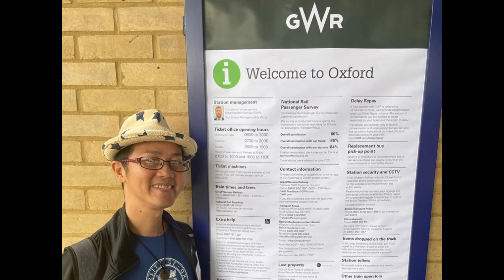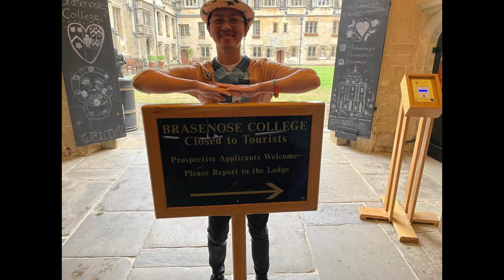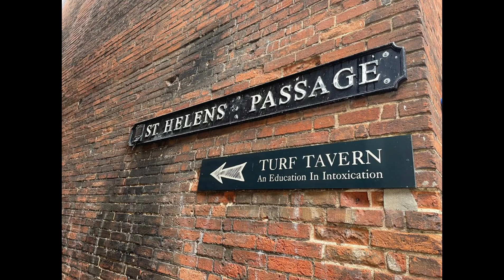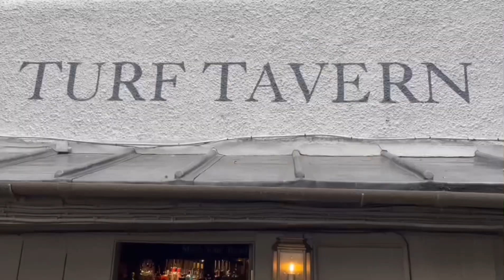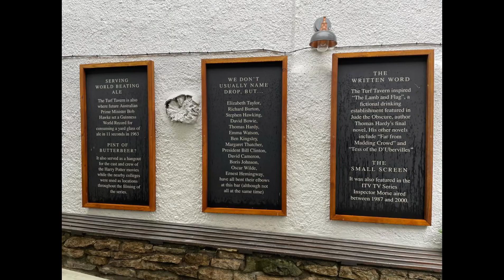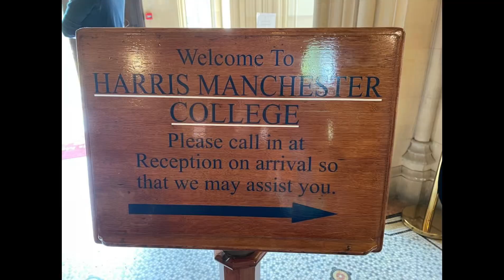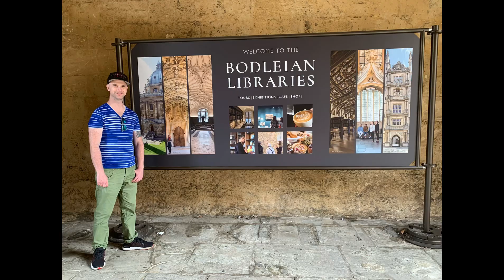Oxford City Walking Tour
The tour starts at Balliol  College, on Broad Street, Oxford; one of Oxford's oldest colleges founded around 1263 by John I de Balliol. Set into the pavement in front of Balliol College is a cross made of different coloured cobblestones. The Martyrs Cross marks the traditional place where three Protestant bishops, Nicholas Ridley, Hugh Latimer, and Thomas Cranmer, were burned at the stake under Queen Mary for refusing to renounce their Protestant faith.

The Sheldonian Theatre was built in 1669 by Christopher Wren for the University of Oxford. It is used for music concerts, lectures and University ceremonies. University of Oxford degrees are conferred at degree ceremonies, held in the Sheldonian Theatre. Adjoining the Divinity School is the 17th century Convocation House, formerly a meeting place for the University’s supreme legislative body.

The Bodleian Library is the main research library of the University of Oxford, and is one of the oldest libraries in Europe. It derives its name from its founder, Sir Thomas Bodley. With over 13 million printed items, it is the second-largest library in Britain after the British Library.

The Radcliffe Camera is a building of the University of Oxford, designed by James Gibbs in neo-classical style and built in 1737–49 to house the Radcliffe Science Library. It is sited to the south of the Old Bodleian, north of the Church of St Mary the Virgin, and between Brasenose College to the west and All Souls College to the east.

The Bridge of Sighs, is a skyway joining two parts of Hertford College over New College Lane. Its distinctive design makes it a city landmark.

The Turf Tavern is a grade-II listed building dating back to 1381. The pub, a longstanding favourite among Oxford students, has also played host to many famous guests including President Clinton, Richard Burton, Elizabeth Taylor, Tony Blair, CS Lewis, Stephen Hawking and Margaret Thatcher.

Maybe add to description: The Turf Tavern also claims to be the location where future American president Bill Clinton, while a student at University College, Oxford as a Rhodes Scholar, famously smoked "but did not inhale" marijuana.